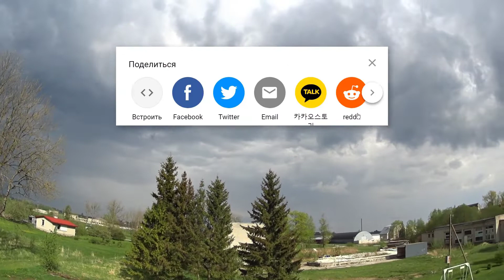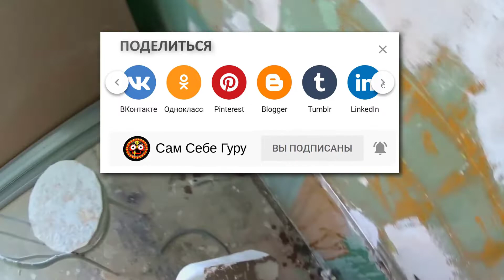Советы электрику\Для чего нужен гипс\Если фреза плохо режит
Советы электрику. Экономим время. Это немаловажно